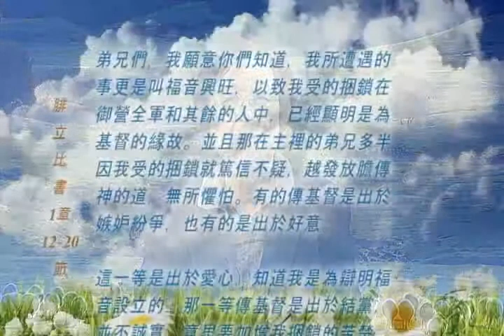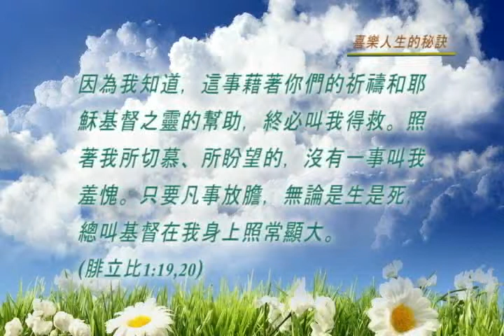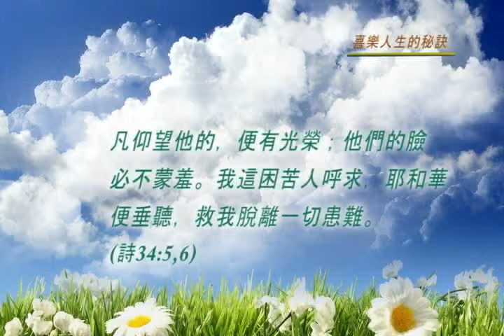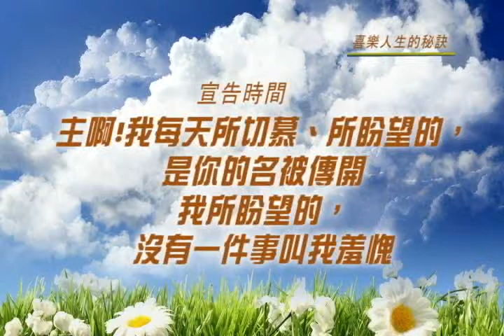從腓立比書看家庭生活2 周淑慧牧師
在不順利的環境中不互相指責，將之視為機會。無論何種境遇臨到，我的人生要在春夏秋冬綻放，要發掘並活出其中之美。腓立比書1:1-11